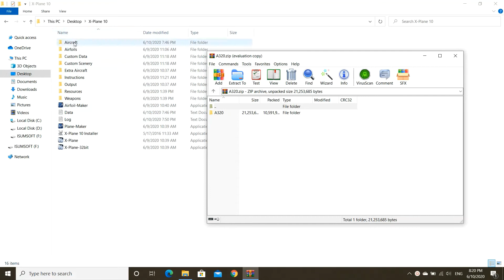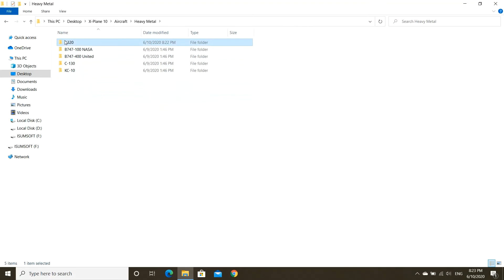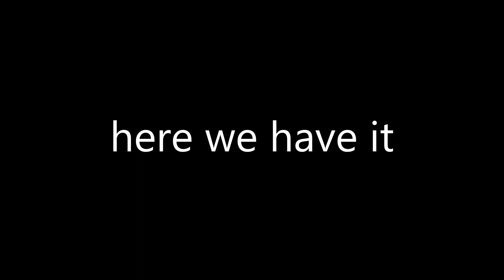How to convert planes from X-Plane 8-9-10 to X-plane 11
Today's video: Converting a plane from xplane 10 to xplane 11